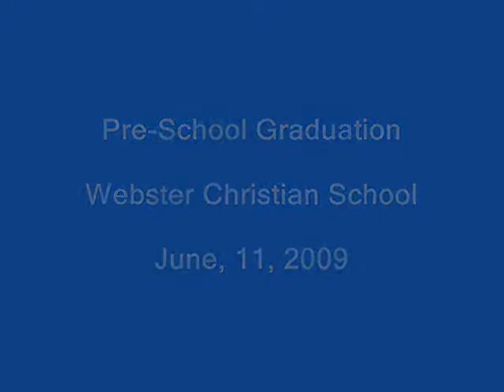6 11 09 LAW WCS graduation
6-11-09 WCS Graduation